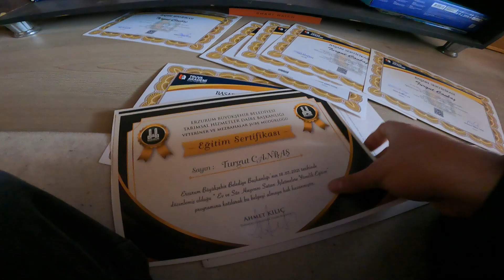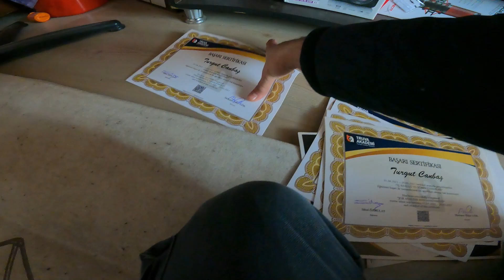Asil Horozu Satıyoruz !- Kınalı Keklik Kafesim - Dadaşkolar - Folluklardan Yumurta Toplama - Ofisim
Asil Horozu Satıyoruz !- Kınalı Keklik Kafesim - Dadaşkolar - Folluklardan Yumurta Toplama
Asil Horoz Kümesi Oluşturmak İstiyoruz Ama Bu Horozla Olmayacak Gibi.
Kınalı keklik kafesine yeni plan lazım. Dadaşkolar iyileşiyor ve videonun sonunda folluklardan yumurta topluyorum.